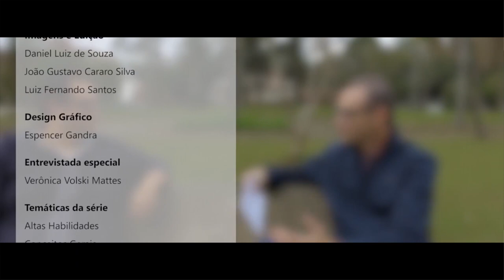[LIBRAS] Inclusão e Acessibilidade - Transtorno Mental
Interpretação de Libras no tema Transtorno Mental com o professor e psicanalista Eduardo Bernardes Nogueira.

Conheça a websérie do Nead: "Inclusão e Acessibilidade: essa causa também é sua". Os episódios abordam diversos tópicos relacionados aos temas de inclusão e acessibilidade. O programa é uma parceria entre três setores da Unicentro: Nead, PIA e PROEN.